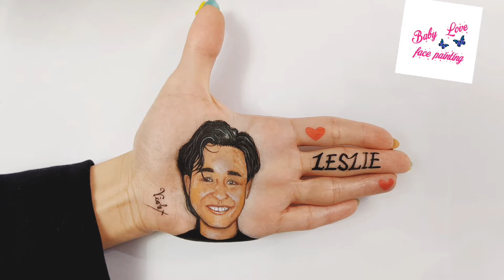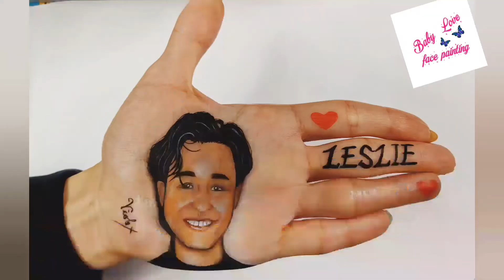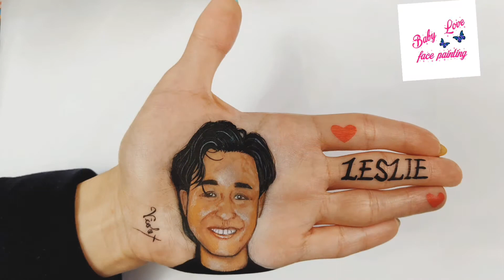張國榮先生肖像畫 Skin PortraitPainting LeslieCheung 永遠懷念張國榮哥哥 2024藝術 肖像画 drawingface 似顔絵顏繪畫人像彩繪art逝世21周年 香港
@Baby Love Face Painting